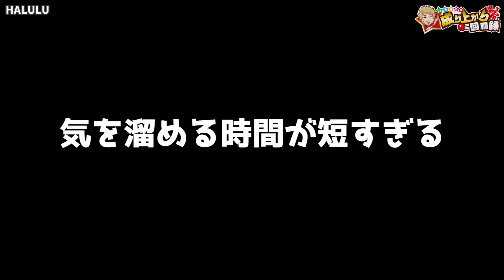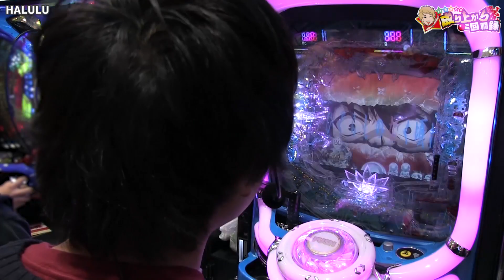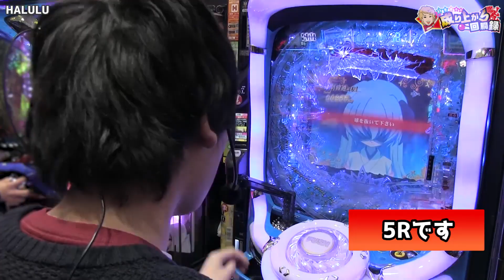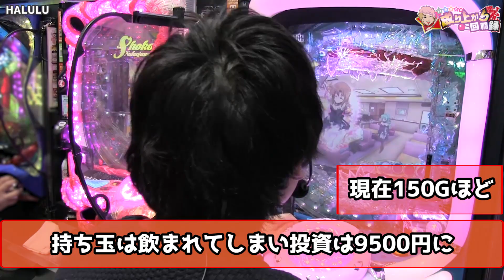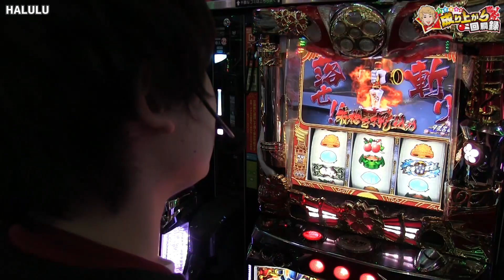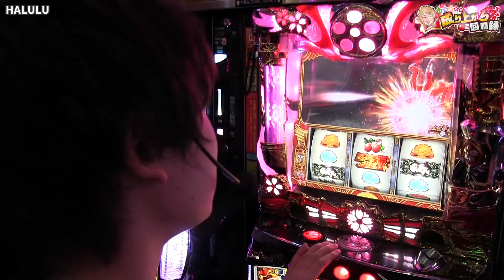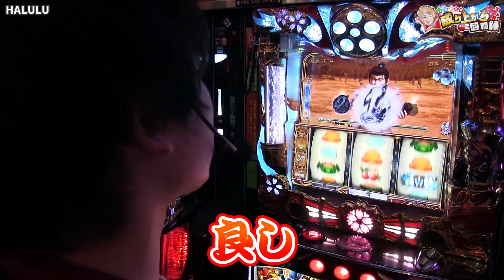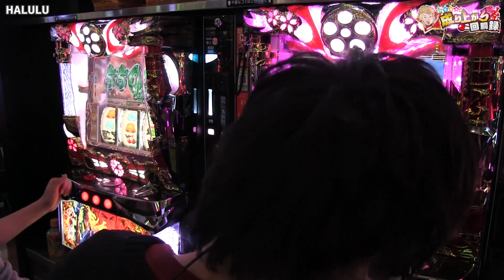【ひぐらし叫・慶次～戦槍～】廊下は走っちゃ駄目だよレナちゃん【 いそまるの成り上がり回胴録#297】[パチスロ][スロット]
今回はHALULUさんで実践です。
コンプレックスイマージュ良い曲ですよね！
ひぐらし祭の時から大好きでした
皆さんもLet'sダウンロード！

ID：『@sps7』で検索!!

是非、あつまる・いそまる・よしき・なぎさを呼んでください！

ご意見、ご感想はこちら！！